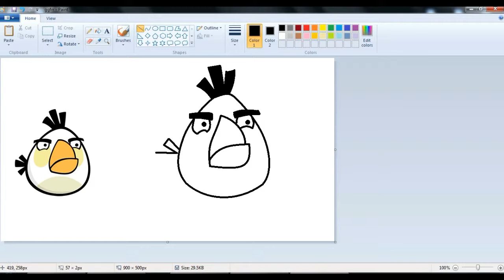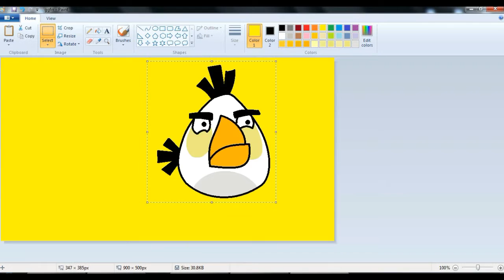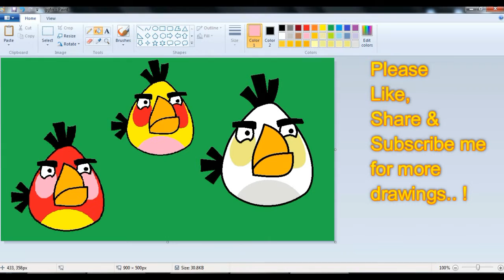How to Draw Angry Bird Matilda in MS Paint | Simple Children Art in MS Paint Learn MS Paint ComeTube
How to Draw in MSPaint Simple Children Art in MS Paint Learn MS Paint

This is a Smiple and Easy way to learn how to draw in MS Paint. ComeTube can show children or Kids various Arts how to draw in a easy way to learn.